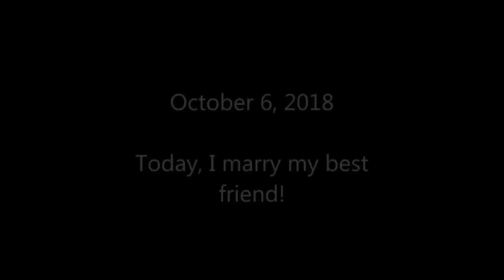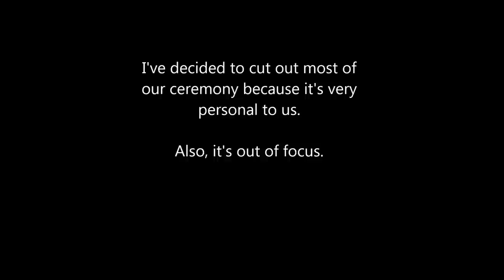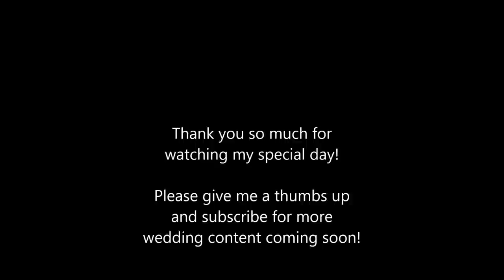Our Beautiful Fall Wedding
It's finally here! I hope you all enjoy this peek into our wedding day! ♥